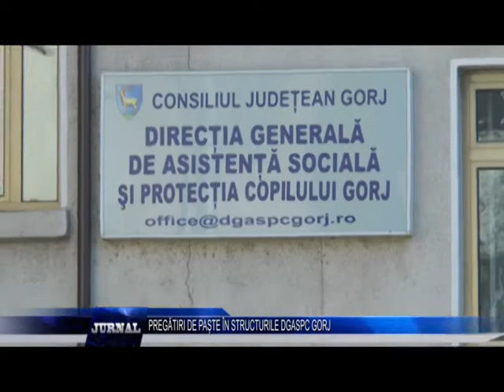PREGĂTIRI DE PAȘTE ÎN STRUCTURILE DGASPC GORJ